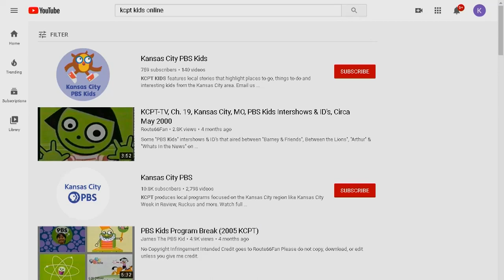Chalk Art with the Nelson-Atkins Museum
Today we’re going to show you how to spread kindness and joy by creating chalk art on the sidewalk in your neighborhood. Show us your chalk creations using hashtag